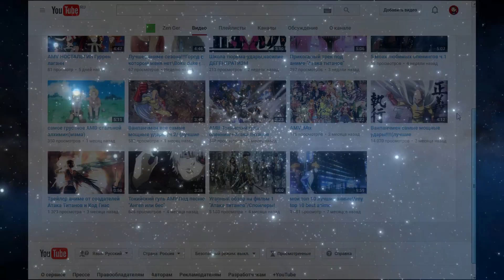Боруто, или 11 фильм Наруто. Достойное продолжение легенды! [Няш обзор]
Музыка используемая в данном видео предназначена для коммерческого использования, и взята с сайта
А так же:
ВНИМАНИЕ! Кадры из оригинального сериала являются цитированием правомерно обнародованного произведения в критических и информационных целях, что соответствует п.1) ч.1. ст.1274 ГК РФ, то есть их использование в объёмах данного ролика законно.